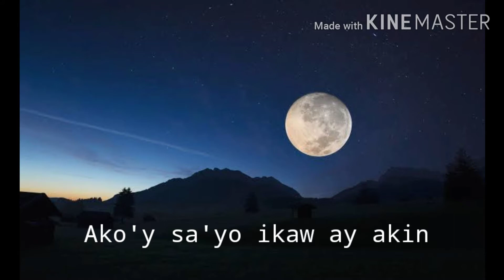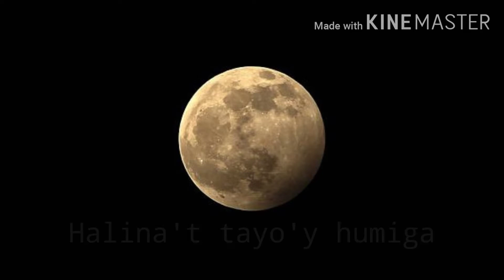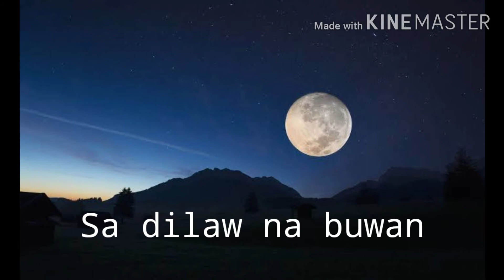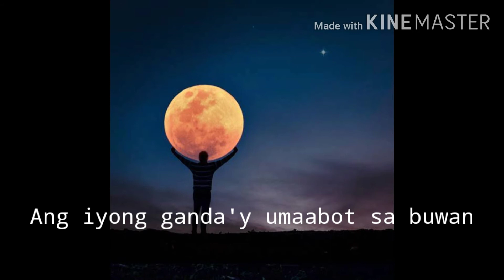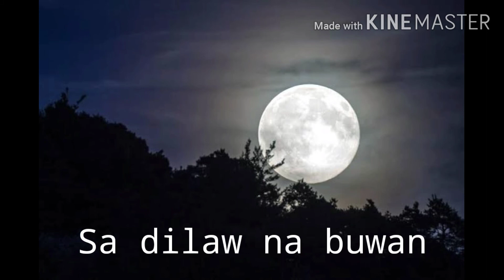BUWAN LYRICS by JK Labajo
Buwan Lyrics made for everyone 😊

Thank you JK for a nice song...